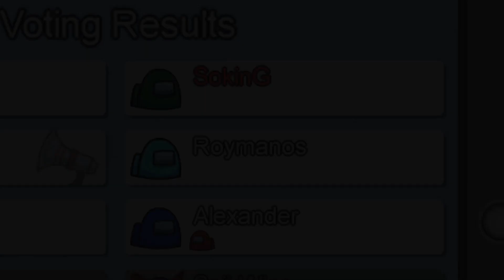Among Us Funny Moments | -200 IQ Plays (Greek)